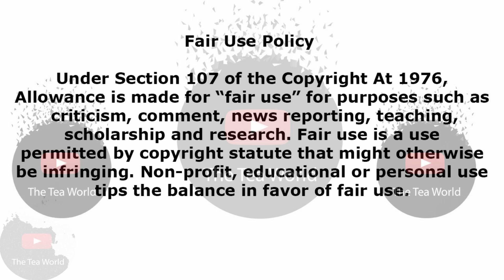Video of Ntando Duma Messing With Loyiso MacDonald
Ntando Duma And Loyiso MacDonald Are Have Secret Partners And  Yet They Are Close?

Ntando Duma's sense of humour goes a long way. She recently joined The Queen which means more days of shooting and being in and out of character.